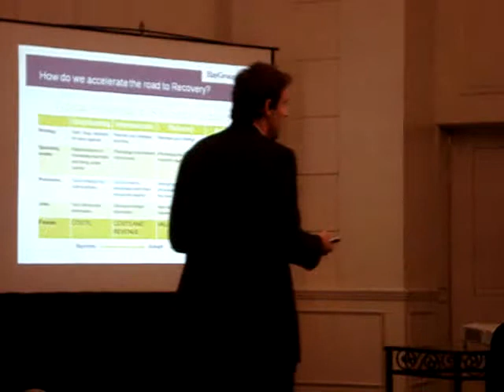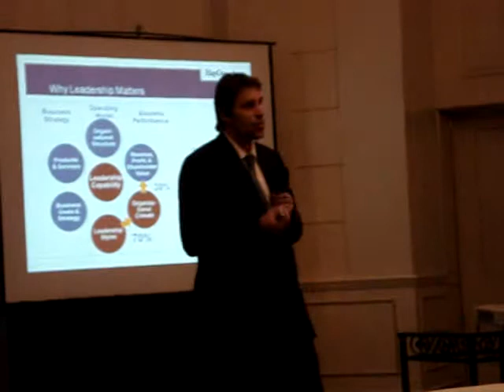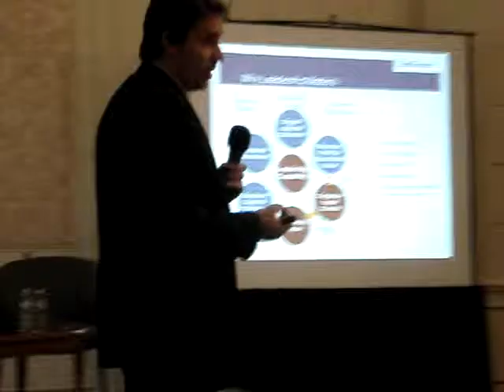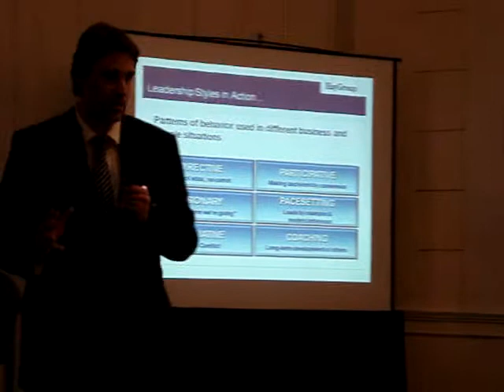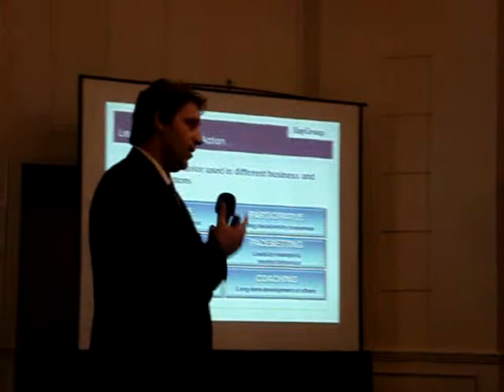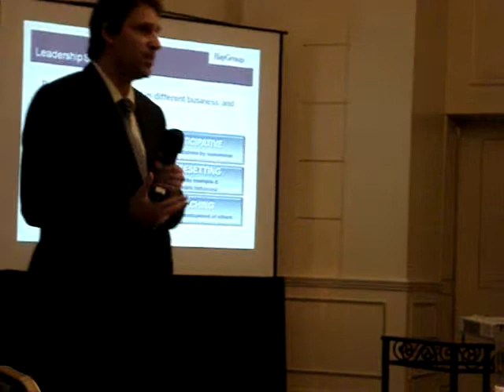Harry MEINTASSIS - Making Great Resilient Leaders (2009.10.22, Marriott)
On October 22, 2009, I took part at the Conference of strategic partnership with the business environment, held at J.W. Marriott, Bucharest.